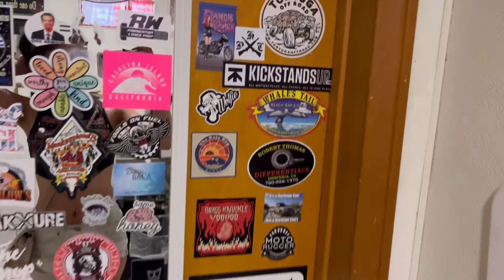mexico vlog pt. 2